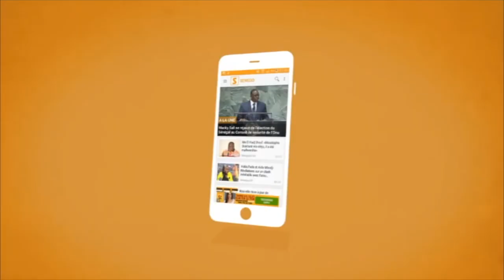Diouf Sarr : “Cambérène a battu le record de la mobilisation et pulvérisera le record du résultat”